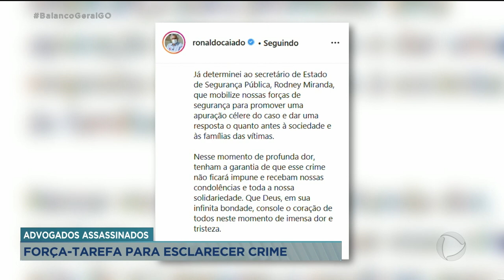ADVOGADOS ASSASSINADOS FORÇA-TAREFA PARA ESCLARECER CRIME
FAMILIARES, AMIGOS E COLEGAS DE PROFISSÃO PRESTARAM AS ÚLTIMAS HOMENAGENS PARA MARCUS APRÍGIO CHAVES, UM DOS ADVOGADOS MORTOS A TIROS ONTEM, EM GOIÂNIA. O VELÓRIO E O ENTERRO FORAM FEITOS AQUI NA CAPITAL. MARCUS E O SÓCIO, FRANK ALESSANDRO CARVALHAES DE ASSIS, ESTAVAM NO ESCRITÓRIO DE ADVOCACIA, ONDE FORAM ASSASSINADOS.